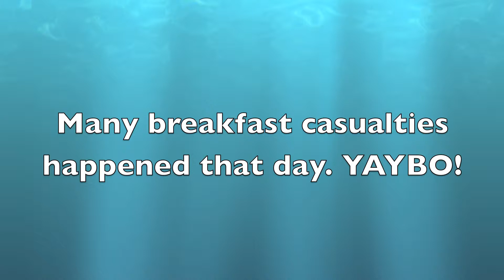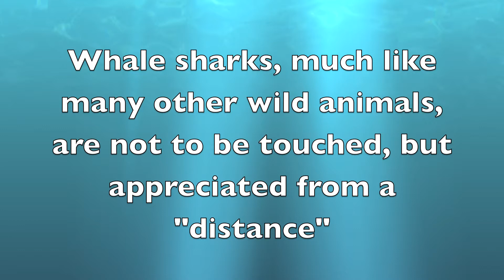Whale shark Mozambique FILM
Just another day in paradise filming whale sharks off the coast in Tofo Mozambique